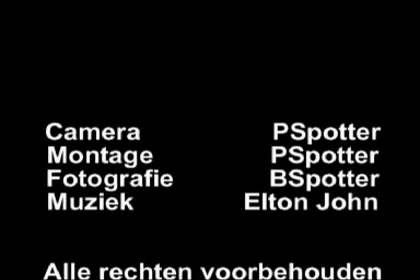Russian airplanes at Dusseldorf airport